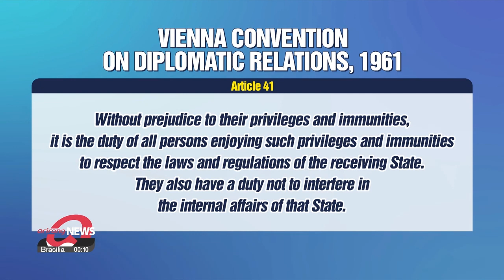U.S. says S. Korea can make its own foreign policy decisions in response to Chinese ambassador's rem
U.S. says S. Korea can make its own foreign policy decisions in response to Chinese ambassador's remarks

美, 주한中대사 '베팅' 발언에 "韓은 독립국가" 대통령실도 이례적 대응 "中대사 가교역할 부적절시 양국 국익해쳐"

Amid the ongoing Seoul-Beijing diplomatic tensions
Seoul's top office has expressed concerns over the controversial remarks by China's ambassador to South Korea with Beijing hitting back.
A senior White House official weighed in saying South Korea has the every right to make its own foreign policy decisions.
Bae Eun-ji has the latest.

South Korea is a sovereign, independent nation that has the right to make foreign policy decisions that it deems appropriate.
That's according to White House National Security Council spokesperson John Kirby speaking about Chinese Ambassador to South Korea, Xing Haiming --who said last week that it would be wrong for Seoul to "bet" on Beijing's defeat, apparently criticizing South Korea's foreign policy leaning towards the U.S.
In a press briefing on Monday U.S. local time, the senior White House official also added that it appears as if there was some sort of (quote) "pressure tactic" being used.
 An official from Seoul's presidential office had also said Monday that an ambassador's role is to act as a bridge between two countries, and that if that bridge does not conduct its role properly, it can harm the national benefits of both countries.
The official also told reporters that under article 41 of the Vienna Convention, diplomats must respect the laws of the receiving state and that it's also their duty not to interfere in the internal affairs of that state.
It's rare for South Korea's top office to openly criticize an ambassador from a particular country meaning that the government is taking the situation seriously.
In response, the Chinese foreign ministry simply said it's the ambassador's job to meet and communicate with a wide range of officials in order to boost its relations with South Korea.
All this diplomatic controversy comes as the Chinese ambassador had said last week that South Korea was entirely to blame for the many difficulties in bilateral relations, and that Seoul will "certainly regret it later."

"Some are betting that the United States will win and China will lose. But clearly, this is a misjudgment."

As both sides continue to exchange harsh comments, it appears that it will take some time before the two countries find a way to repair ties.

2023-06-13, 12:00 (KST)